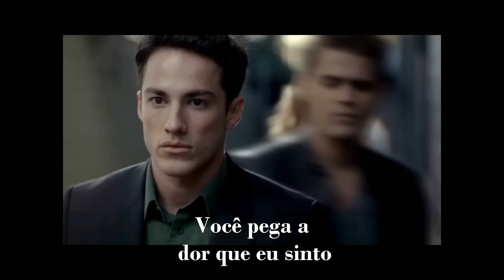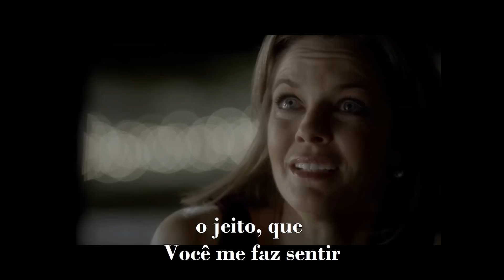Skillet Comatose legendado